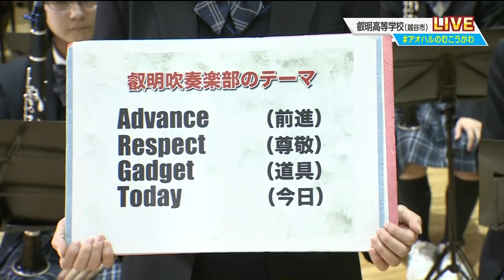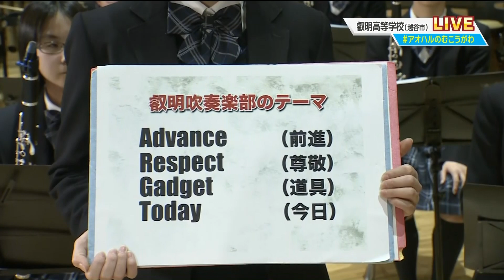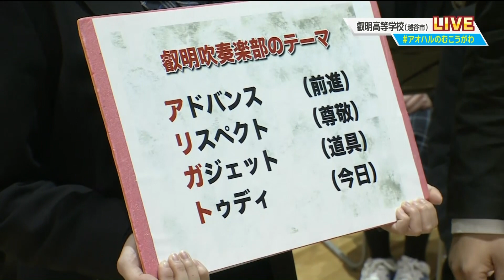【叡明高校】荒木アナが最後の中継！～高校生応援企画 アオハルのむこうがわ 高校生たちの熱い思いを伝えます！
情報番組 マチコミ​ 3/23（水）放送分
高校生応援企画
make it happen with Machicomi

テレ玉を卒業する荒木アナが叡明高校を最後の取材！
学生たちの熱い思いを伝えます！